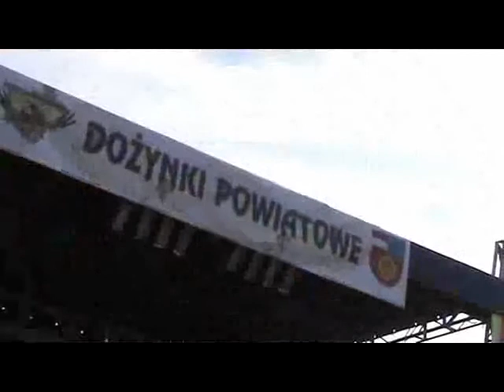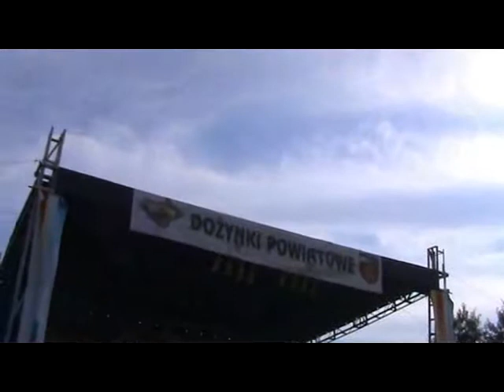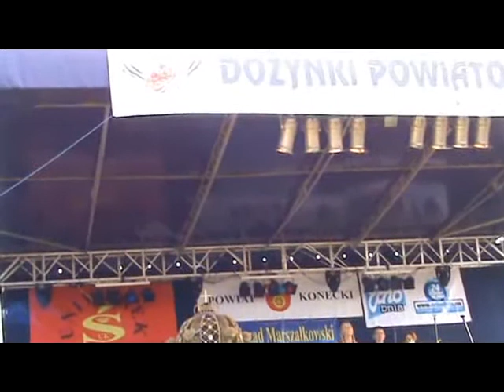Dożynki powiatowe w Radoszycach cz.2 (13 min).flv